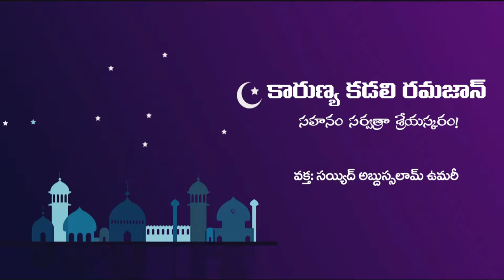సహనం సర్వత్రా శ్రేయస్కరం / Patience is the best